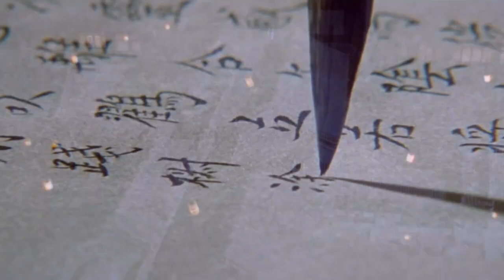10 Films That Turn 20 In 2020